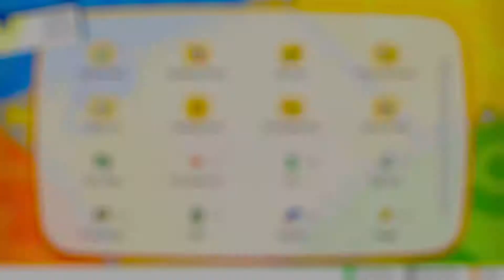Pokemon Let's Go Pikachu: Episode 19 - The Ghost of Lavender Town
Episode 19 - The Ghost of Lavender Town

It's been some time since we last played Pokemon Let's Go Pikachu!

We rejoin Aki and Pikachu as they enter Lavender Town. Poor Cubone misses his mother...

System Specs
Processor: Intel Core i7-6700 4GHz Skylake
Water Coolant: NZXT Kraken X61
Casing: NZXT H440 Razer Edition
Fans: NZXT 120mm Fans x5 (Came with Case and Coolant)
Ram: 24GB (x3 8GB) Corsair 2400MHz Vengeance LPX DDR4
Graphics Card: ASUS NVIDIA GeForce GTZ 1060 ROG Strix OC 6GB GDDR5
Lighting: NZXT Hue+ Advanced PC Lighting with 4 LED Lightstrips
Motherboard: ASUS Z170 Pro Gaming ATX Motherboard with Windows 10 OS
Game Capture Card: Elgato HD60 Pro
Consoles Owned: PS4, PSVita, PSVita TV, Nintendo Switch, Nintendo 3DS
Peripherals: Razer Blackwidow Chroma Mechanical Gaming Keyboard, Razer Deathadder Chroma, Razer Firefly Mousemat, Razer Kraken 7.1 Chroma Gaming Headset (wired Headphones), Razer Man O’ War Chroma Wireless Headset, Razer Leviathan 5.1 Surround Soundbar